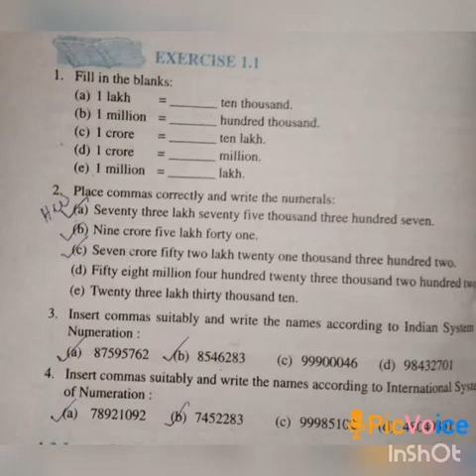SRI PARASAKTHI VIDYALAYA CBSE